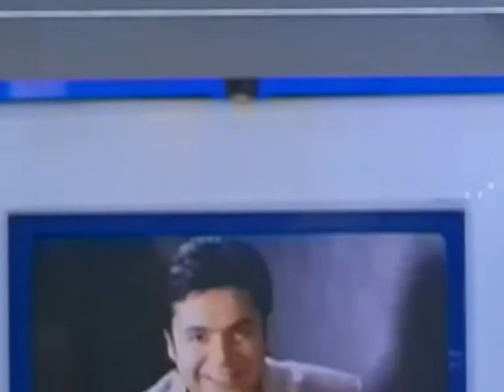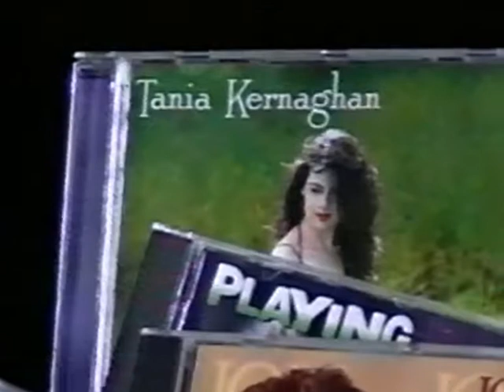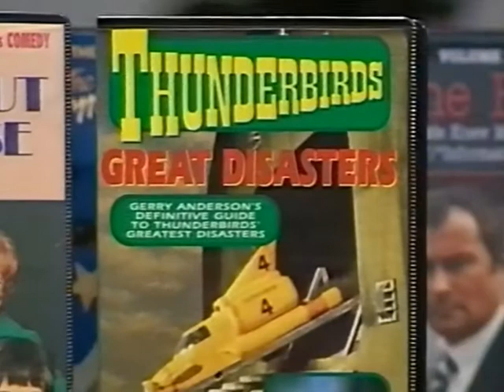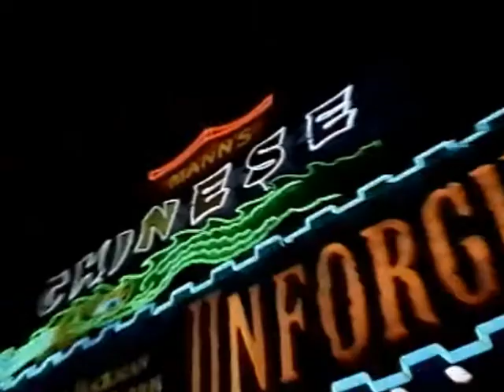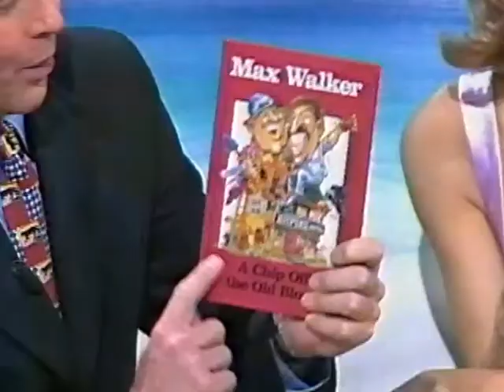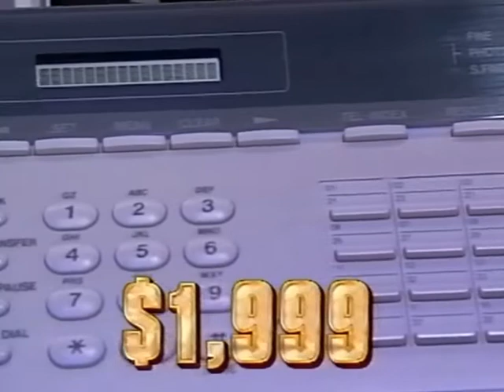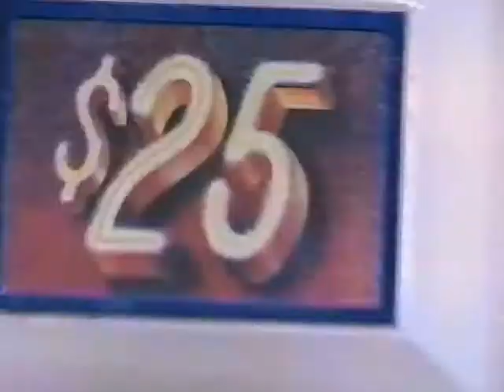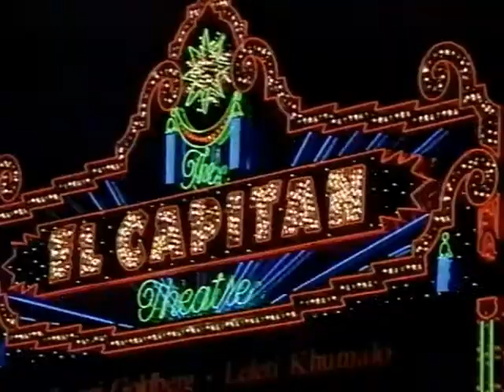Philip Brady - Sale of the Century - 1996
In 1996, an episode of the popular game show "Sale of the Century" was recorded off-air from Channel 9 onto a VHS tape. This particular episode was a special celebrity edition, adding an extra layer of excitement for viewers. Hosted by the charming and witty Philip Brady, the show featured a range of well-known personalities competing against each other in a battle of general knowledge and strategy.

As with every episode of "Sale of the Century," the game was split into three rounds: the Cashbuilder, the Fame Game, and the Gift Shop. In the Cashbuilder round, contestants were asked a series of questions in rapid succession, with each correct answer earning them a certain amount of money. The Fame Game round followed, where players had to identify a famous person based on a series of clues, with the first to buzz in with the correct answer earning a chance to buy a bargain prize from the Gift Shop. Finally, in the Gift Shop round, players could spend their winnings on a range of prizes at heavily discounted prices.

However, in this celebrity edition, the stakes were even higher as each player was competing for a charity of their choice. This added an extra level of excitement to the already thrilling game, as viewers were invested not just in the outcome of the game, but in the charities that would benefit from the winnings.

All in all, the Sale of the Century celebrity edition was a fantastic episode that showcased the intelligence and quick thinking of some of Australia's most beloved personalities. And with the added benefit of raising money for charity, it's no wonder that this particular episode has remained a classic in Australian television history.